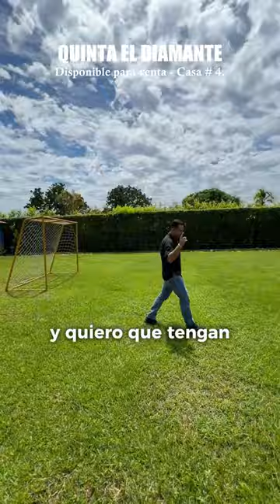🔥SE VENDE🍃ESTÁ BONITA PROPIEDAD🍃Negociación – venta directa con el dueño: ( 🔥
🔥(SE VENDE)🍃BONITA PROPIEDAD – CASA QUINTA🍃Venta directa con el dueño: ( 🍃Permutable por propiedades en el (Meta), (Casanare) y en la ciudad de (Bogotá), se recibe también maquinaría amarilla, flexible aún negocio que convenga a las dos partes🍃

UBICACIÓN:
La propiedad está ubicada a (22) minutos del centro de la ciudad de (Villavicencio), departamento del (Meta). Está ubicada a unas (2) horas y media aproximadamente de la ciudad de (Bogotá).

Es la casa número (4) del conjunto residencial campestre (Quintas El Diamante). El desvió para el conjunto se hace en el kilómetro (7) vía (Villavicencio - Acacias), el conjunto está ubicado a tan solo (1 km) de está doble calzada y vía nacional.

Está ubicado a la misma distancia de (1 km) de la (nueva pavimentada) que conecta la vía (Villavicencio – Acacias) con la vía al barrio (La Madrid) y conecta con el (Corredor Ecológico) y a su vez también conecta con la vereda (Barcelona), universidad (Unillanos) y con la vía (Villavicencio – Puerto López).

Exactamente el conjunto está ubicado en la vereda (Las Mercedes), sector (La Unión), es un sector estrato (4) de la ciudad de (Villavicencio). No se paga peaje, está a (10) minutos del sector gastronómico conocido como (Puerto Chorizo La Cuncia).

La zona es de alta valorización, la vereda es turística, con buena afluencia de turismo de personas provenientes de la ciudad de (Bogotá). El conjunto tiene (22) propiedades en total, (17) propiedades construidas y (5) faltan por construir. Excelente sector para vivir, descansar y demás.

DETALLES:
El área total es de: (6.485,67 M²), se cuenta con escritura pública y su respectivo certificado de libertad y tradición. La topografía es plana, el clima de la región es (cálido), la temperatura promedio del sector varía entre (12°C) y (33°C), la altitud es de (475) m.s.n.m.

En construcción tiene: casa principal de (217 M²), área social comprendida por: kiosco de (144 M²), comedor de (95 M²), baños y alcoba de (50 M²), piscina para adultos con resbaladero de (72 M²), piscina para niños, jacuzzi, zona de parqueadero - corredores de (200 M²). Casa para mayordomo de (42 M²), casa para caninos y bodega de (57.5 M²), para un total en construcción de: (877.5 M²).

La casa principal tiene: (5) habitaciones, (3) baños, sala, comedor, cocina, área de lavado. La casa del mayordomo tiene: (2) habitaciones, (2) baños, sala, comedor, cocina, etc. En gran parte de la propiedad van a encontrar bonitos jardines, zonas verdes y demás.

Adicional tiene: cancha de microfútbol, cancha de banquitas y vóleibol, (8) cámaras de seguridad. La casa principal tiene una construcción de hace aproximadamente (30) años obviamente con sus respectivas remodelaciones. Se cuenta con línea de energía eléctrica, el agua se saca de (1) pozo profundo propio de (40 mts) de profundidad.

Datos Adicionales: de administración se pagan: ($115.000), el avaluó catastral año 2024 está por: ($323´621.000), de predial año 2024 se pagaron ($2´363.000). Según el negocio que se haga, se puede entregar con algunos muebles y enceres.

EL PRECIO ES DE:
COP🇨🇴: $980’000.000

El precio es negociable – permutable por propiedades en el (Meta), (Casanare) y en la ciudad de (Bogotá), se recibe también maquinaría amarilla, flexible aún negocio que convenga a las dos partes.